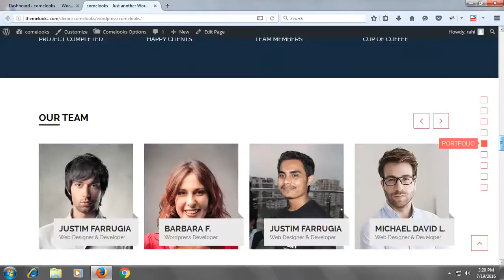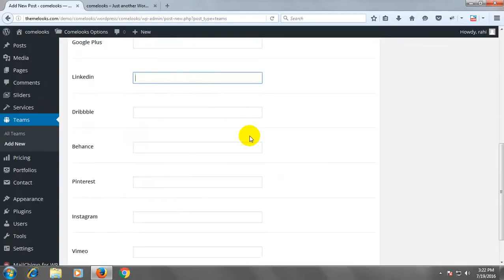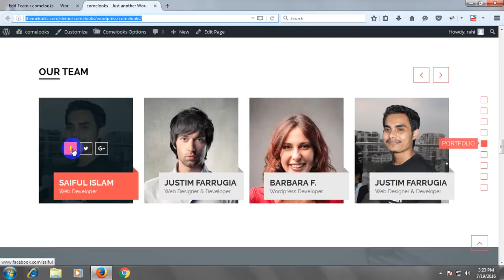How to Add/Update Team Members on ComeLooks | Multipurpose Business WordPress Theme